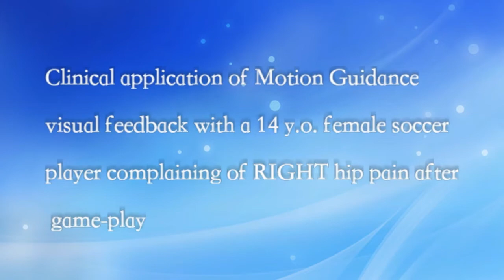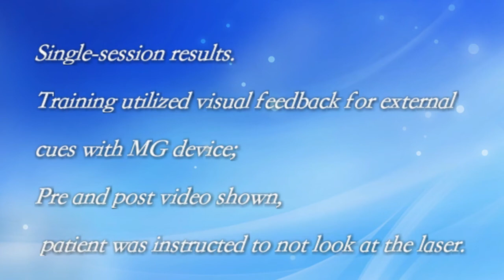Motion Guidance training of single and double knee bends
14 y.o female soccer player complaining of RIGHT hip pain post game play; training within one session with Motion Guidance visual feedback device.